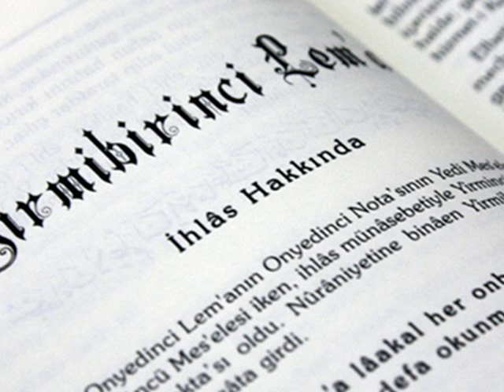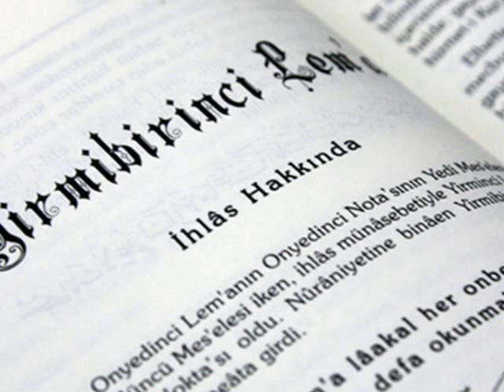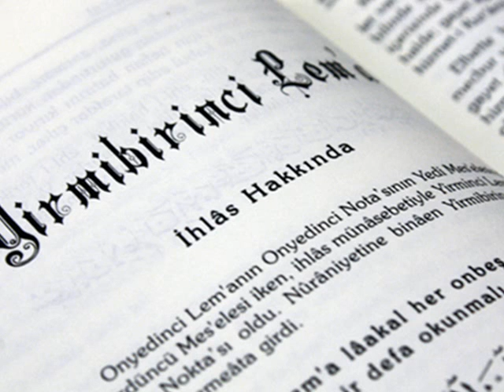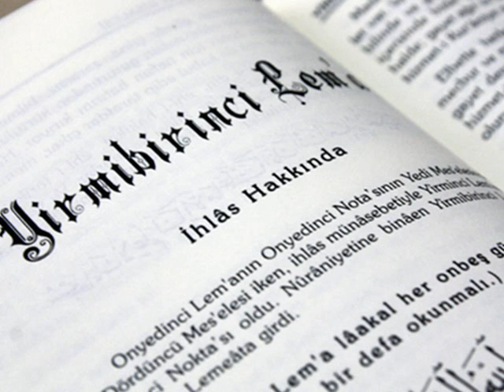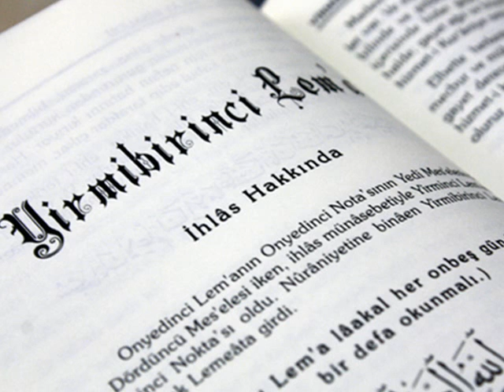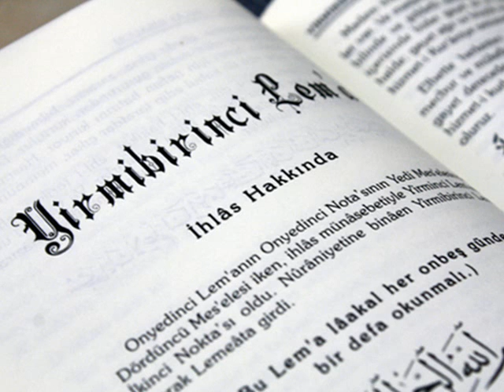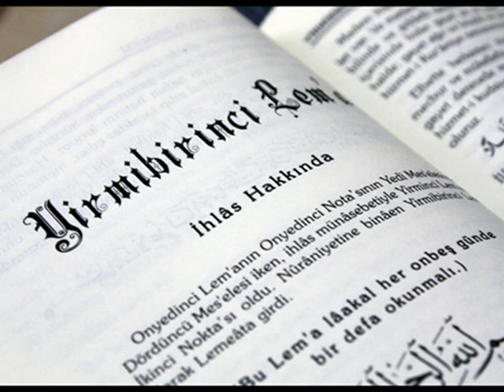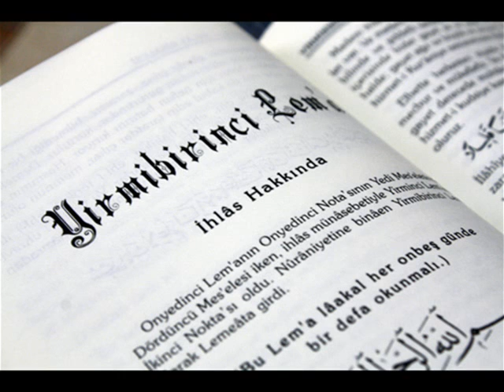İhlas Dersleri 1.Bölüm (Anlatım:İlhami Bor)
Bismillahirrahmanirrahim
Bu Lem’a lâakal her on beş günde bir defa okunmalı.
Ey Âhiret Kardeşlerim ve ey hizmet-i Kur’âniyede arkadaşlarım! Bilirsiniz ve biliniz:
Bu dünyada, hususan uhrevî hizmetlerde en mühim bir esas,
en büyük bir kuvvet,
en makbul bir şefaatçi,
en metin bir nokta-i istinad,
en kısa bir tarik-i hakikat,
en makbul bir duâ-i mânevî,
en kerametli bir vesile-i makasıd,
en yüksek bir haslet,
en sâfi bir ubudiyet, ihlâstır.